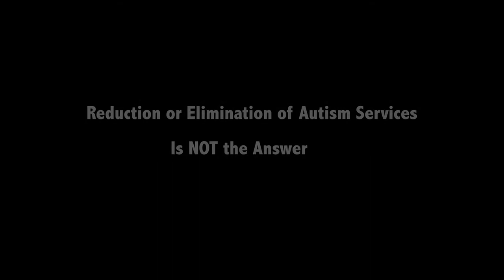Autism Society's Scott Badesch on Advocating for your Needs